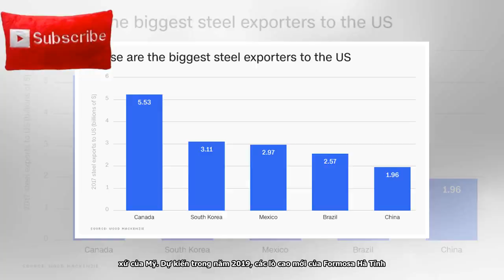Việc áp thuế của Mỹ có thể thúc đẩy ngành thép Việt Nam phát triển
Tổng thống Mỹ Donald Trump ngày 8/3 đã thực hiện lời cảnh báo trước đó của ông về đánh thuế mạnh đối với thép và nhôm nhập khẩu. Trump chính thức ký sắc lệnh thông qua mức thuế mới áp lên thép và nhôm nhập khẩu vào nước này. Lượng thép xuất khẩu từ Việt Nam sang Mỹ là không đáng kể Theo Hiệp hội Thép Việt Nam, trong năm 2017, Việt Nam chỉ xuất khẩu 567.000 tấn thép sang Mỹ (giảm 42,8%); bằng 12,1% tổng lượng thép xuất khẩu. Xuất khẩu thép của Việt Nam vào Mỹ giảm mạnh là do Mỹ áp thuế chống bán phá giá đối với sản phẩm tôn mạ vào năm ngoái. Việt Nam chủ yếu xuất khẩu tôn, ống thép và thép cuộn...